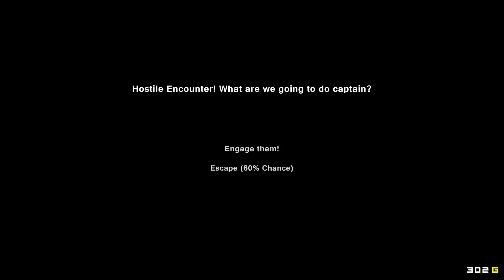Pixel Piracy: Episode 2 - Lone Pirate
We are the loneliest of pirates XD